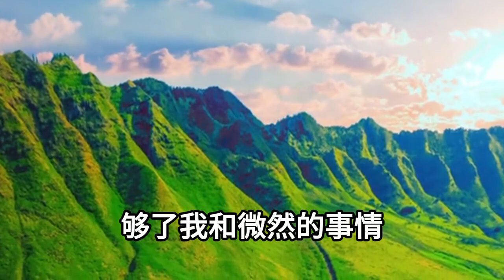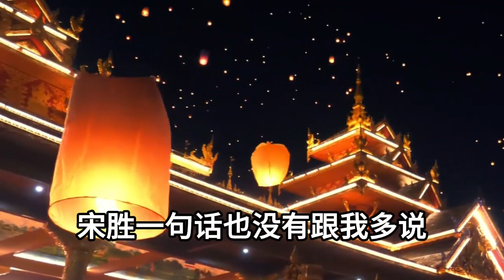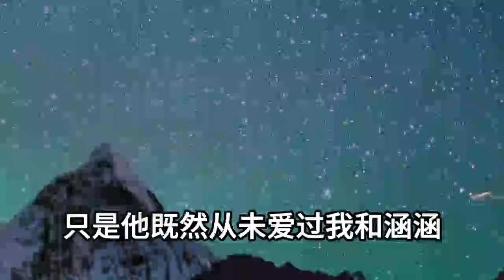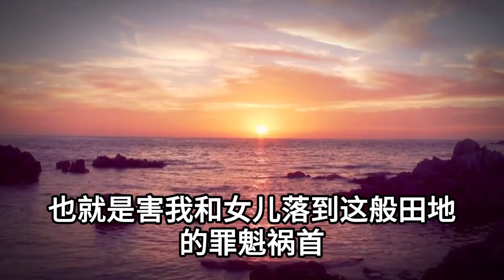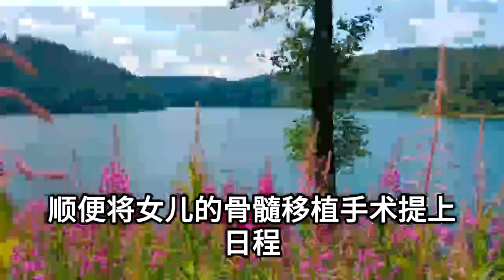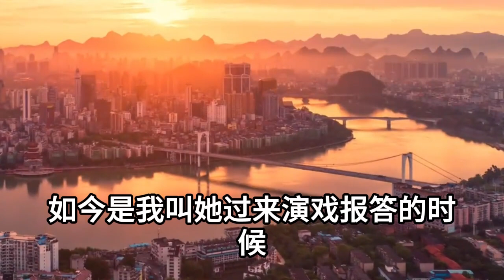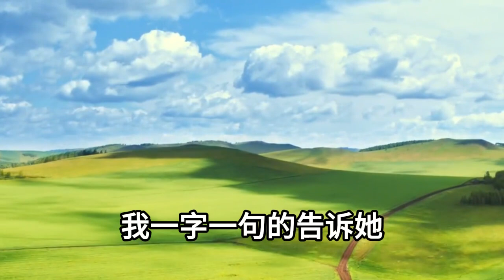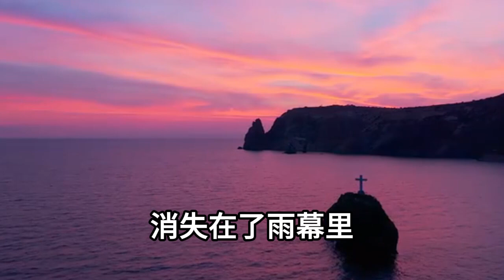女兒確診白血病在ICU生死未蔔，渣男丈夫卻跟小三激情壹夜，導致小三黃體破裂大出血，竟然還打電話讓我去獻血，我壹舉動讓他身敗名裂當場傻眼#家庭故事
1、5歲女兒墜樓身亡後，我意外發現一張千萬保單，受益人竟是我老公，第二天發布會上我這樣做，下一秒讓他們牢底坐穿
2、剛宣布離婚5天，前夫就車禍成癱瘓，前婆婆領著懷孕新兒媳，上門逼我回去照顧，我這樣做讓她們徹底傻眼
3、5歲女兒失蹤不久後，老公和婆婆竟食物中毒，一死一癱瘓，警察懷疑我是兇手，查證時卻發現驚人秘密
4、一歲女兒哭鬧不止，體內竟查出12根鋼針，婆婆卻說這樣能生出男孩，我反手撥打110報警，之後的一幕讓她徹底嚇癱
5、6歲女兒長得不像我，卻像老公去世8年的初戀，直到鑒定完並非母女關系，我才發現老公的驚天密謀，下一秒我讓他徹底傻眼